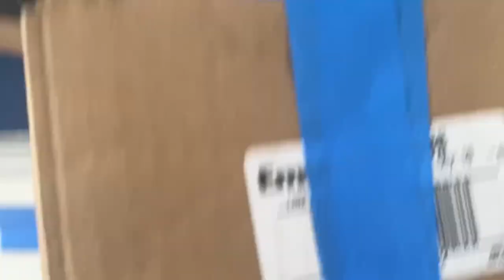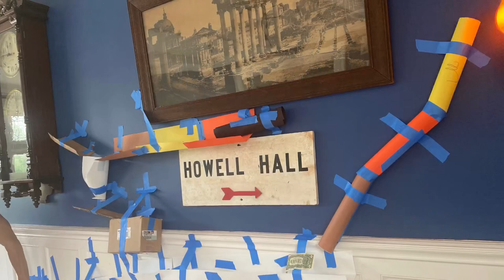RUBE GOLDBERG! PING PONG BALL CONTRAPTION!